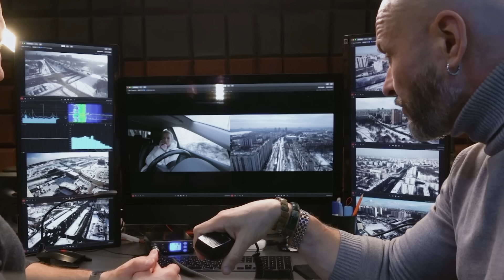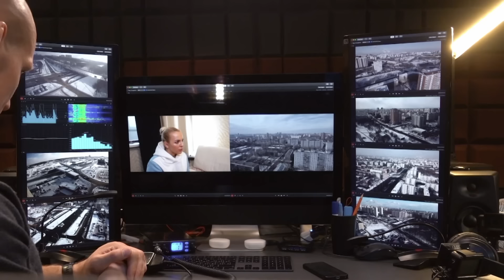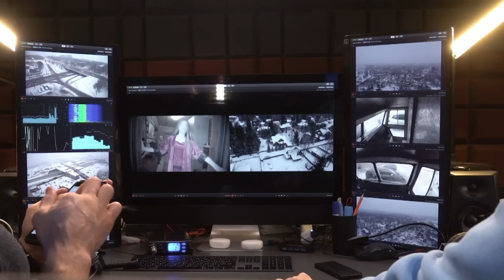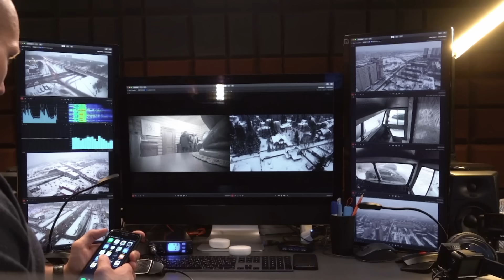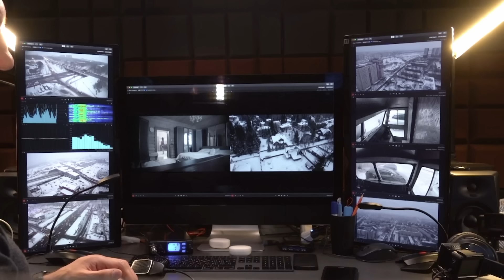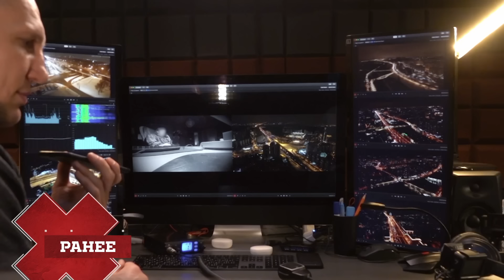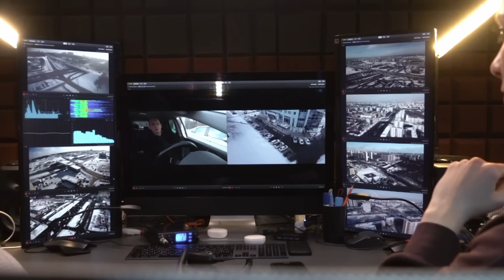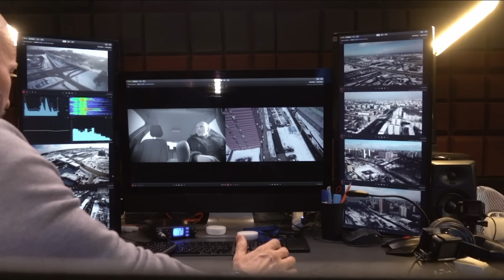Охотники | Сезон 5 | Выпуск 12